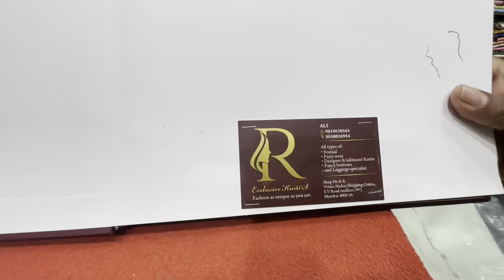Andheri market Mumbai।cheapest clothes market in Mumbai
information has been given about Andheri Market and Andheri Station. Also, what kind of clothes and goods are available here, it has been told. Along with that, their prices have also been mentioned. If you want to do cheap and durable shopping, then you can do it at this place.
Your quarries:-
andheri market
andheri market mumbai
andheri street market
andheri west market
andheri west street market
cheapest market in mumbai
mumbai market
andheri market in mumbai
andheri market mumbai 2022
andheri west station market
market in andheri
andheri market west
andheri market shoes
andheri market for shopping
street market andheri
andheri masjid galli market
andheri west cheapest market
andheri shopping market in mumbai
andheri
andheri nadco market
cheapest original branded clothes in mumbai
best branded clothes in mumbai
branded clothes in cheap price in mumbai
100% branded clothes in cheap price in mumbai
original branded clothes in mumbai
100 original branded clothes in mumbai
branded clothes in navi mumbai